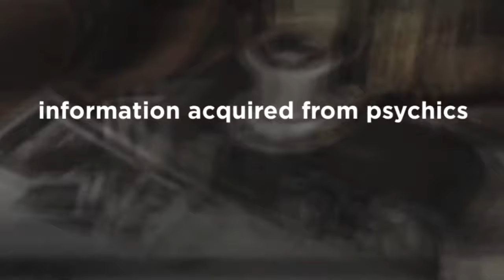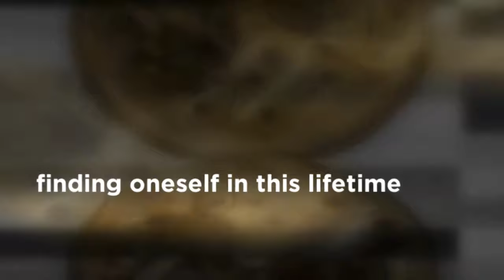The Bridge of Deaths by M.C.V. EGAN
The Bridge of Deaths is a love story and a mystery. Fictional characters travel through the world of past life regressions and information acquired from psychics as well as Archives and historical sources to solve “One of those mysteries that never get solved”. Based on true events and real people it is the culmination of 18 years of sifting through sources and finding a way to help the reader feel that he /she is also sifting through data and forming their own conclusions.